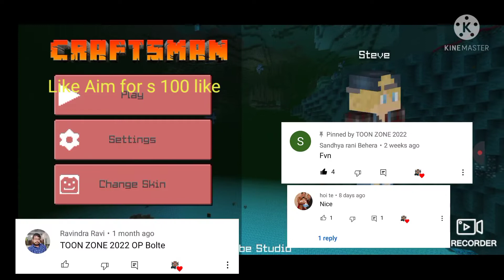craftman crafting & building survival series part 1 #1